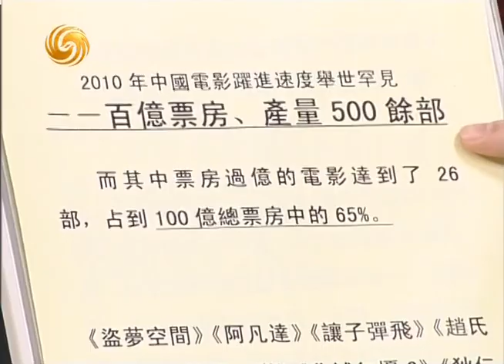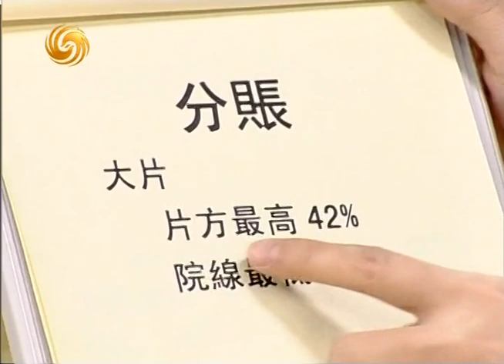锵锵三人行20110114拍电影是商业行为，植入广告很正常